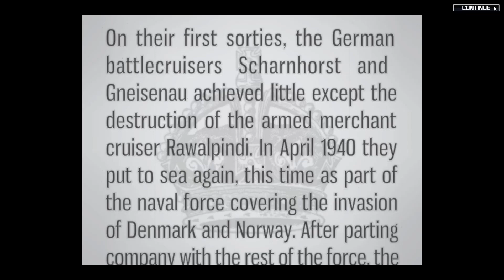Victory At Sea: Atlantic - Introducing Historical Scenarios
General information:
🎮 Developer: Evil Twin Artworks
🎮 Publisher: Evil Twin Artworks